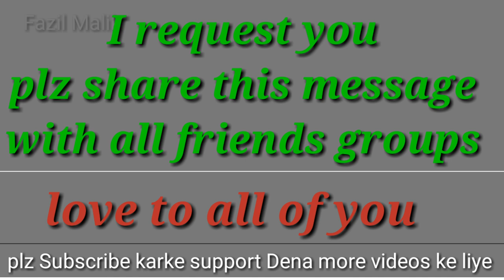Homeless ऐसे लोगों की सहायता करनी चाहिए | Help them | varun pruthi | heart touching video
Hello dosto Aaj ki is video Mai hamne homeless people or beggar people or garibo ki sahayta ki hai or homeless people se jaana h unki problems ke baare mai  toa dosto jyada se jyada unki support kare homeless people ko food provide Kare
Mai motive to help for homeless people India
Best emotional video India
Crying children India
garibi bhook emotional video Fazilmalik
Homeless people Aise logo ki help karni chaiye India
Bhook se bachao emotional video
Garibi bhook door karo India
Spread humanity video
Garibi Kya hai
Help them India
Bhook Se marte h people India
Varun pruthi India
Help them video
Fazil Malik video
Mushahid Khan inspiration video India
Support them in India
Homeless people in India
keep supporting love you all
ek or best video sekhne ke liye Yaha click Kare